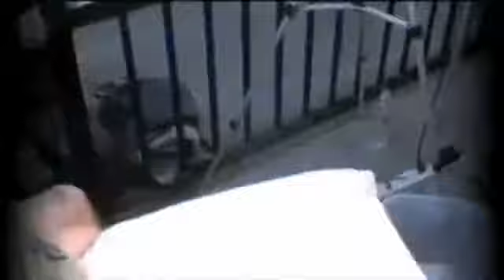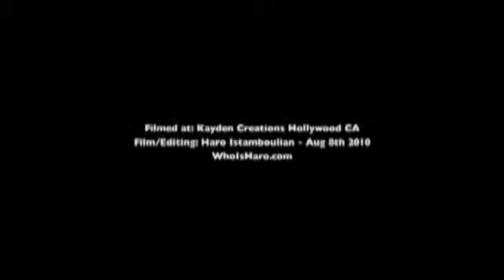World youngest tattooist (9)!!! Probably the best in his age :-D